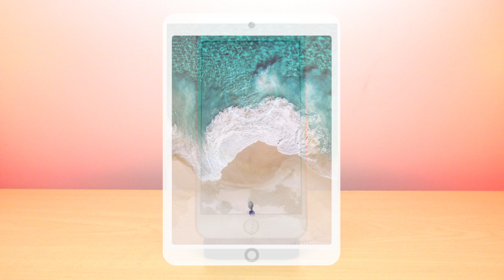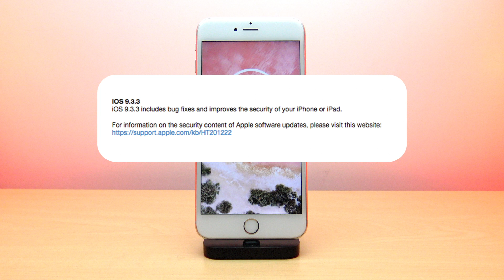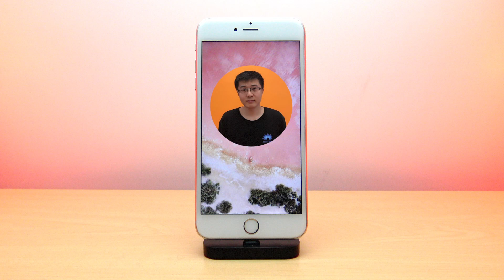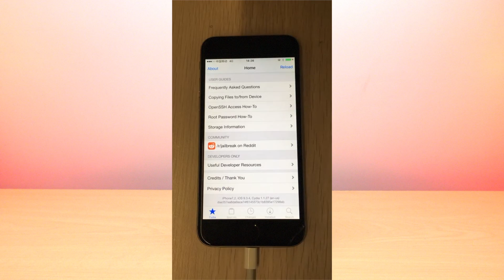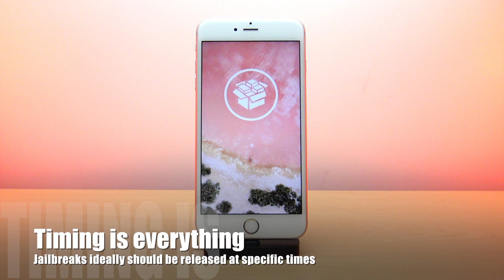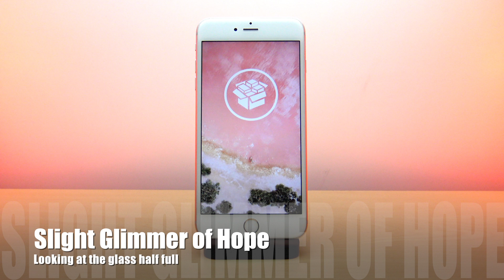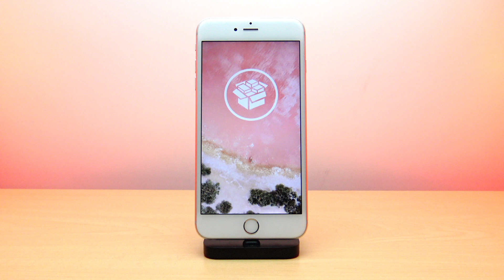iOS 10.3 - 10.3.3 Jailbreak Update! iOS 11 & Pangu's Future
iOS 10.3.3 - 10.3 Jailbreak Update. Pangu's iOS 10.3.x Jailbreak demoed, iOS 11 beta and 10.3.3, plus Janus conference. With iOS 11 slated to be released this fall, here's what's happening in Jailbreaking.

Pangu's iOS 10.3.1 Jailbreak demoed at Janus conference yet to be released. Can we expect it for iOS 10.3.x or iOS 11? Let's discuss.